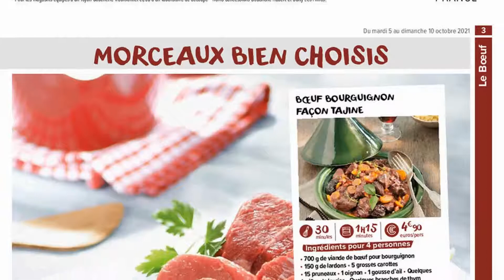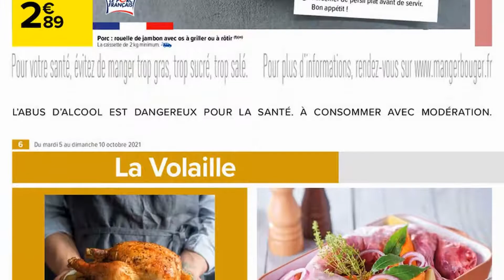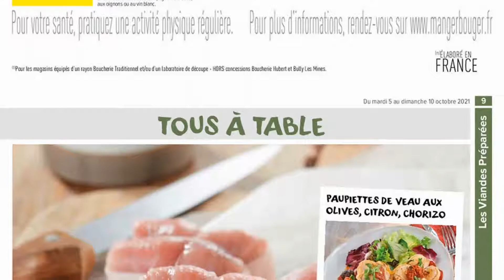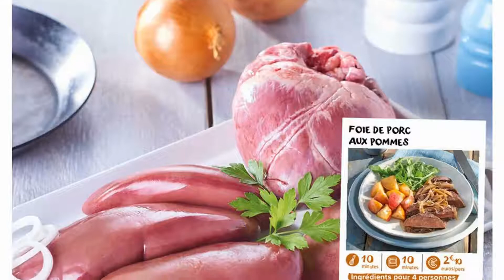❌ CARREFOUR MARKET catalogue du 5 au 10 octobre 2021 | Arrivage | FRANCE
🛒🛒NOUVEAU catalogue chez 📍CARREFOUR MARKET📍 du mardi 5 au dimanche 10 octobre 2021 en FRANCE!